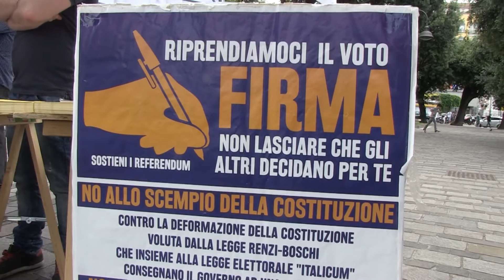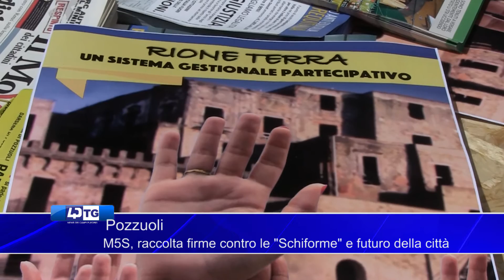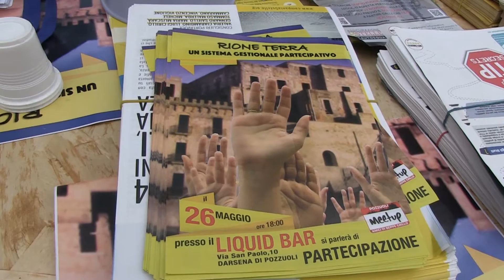Pozzuoli M5S, raccolta firme contro le Schiforme e futuro della città